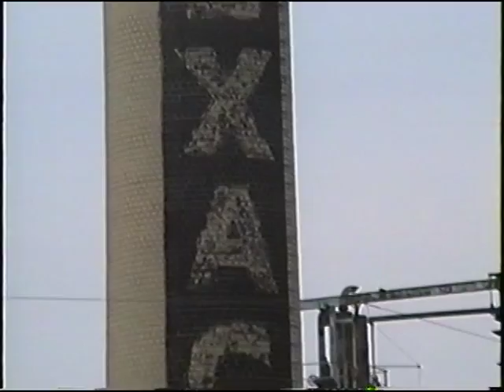Texaco, Oil Refinery, Lockport, IL, 1991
Video shot in the summer of 1991 of the dormant Texaco oil refinery at Lockport, Illinois (a southwest suburb of Chicago).  The refinery became operational in December 1911 and closed down in 1981 (about the same time Texaco pulled out of the Chicago market selling gasoline and associated petroleum products).  The demolition of the refining units was just beginning at the time this was recorded.  However, it would not be until around 1996 that this would be completed.  Today, only the large tank farm remains of this industrial complex.